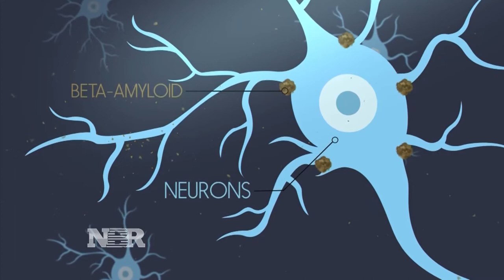Modern Medicine: The Alzheimer's Amyloid Conundrum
Meg Tirrell has the first part of our Modern Medicine series where she looks at the ongoing debate of how to tackle Alzheimer's disease.